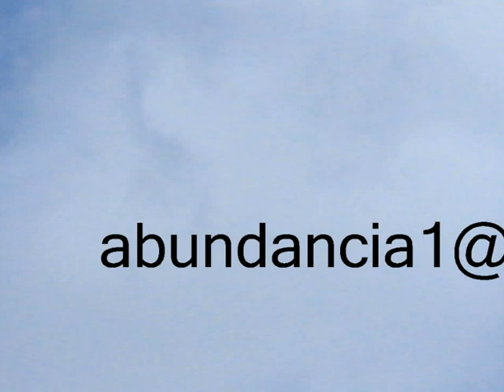Sneaky Squirrel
Smart, sneaky squirrel finds his way into a protected bird feeder !

He is able to beat the slippery pole, squirrel baffle, and wire mesh by jumping from a tree to the roof of the feeder !

Then he can eat a nice lunch !